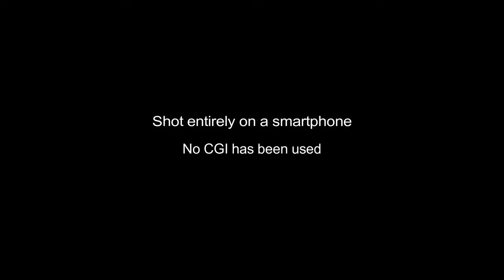DIAMONST - Augmented Reality RPG - Trailer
Get ready to live a gaming adventure in the real world with DIAMONST - Augmented Reality RPG!